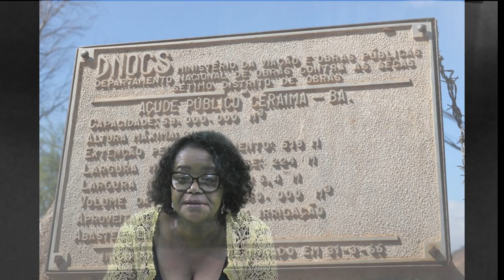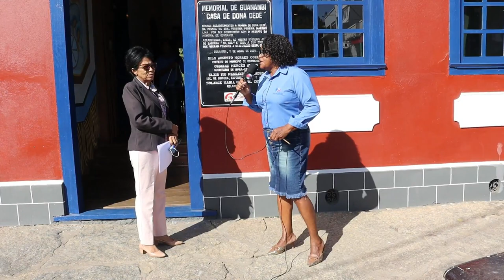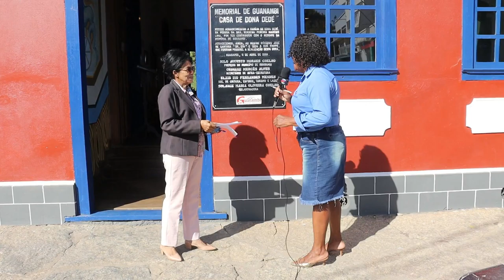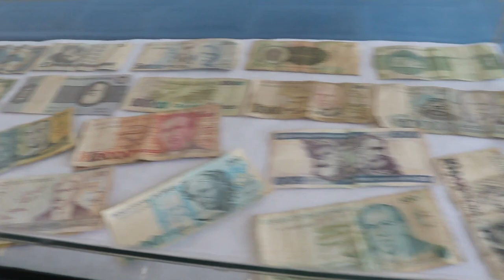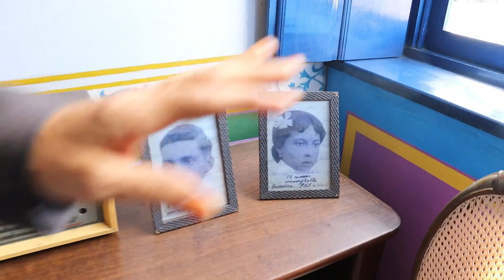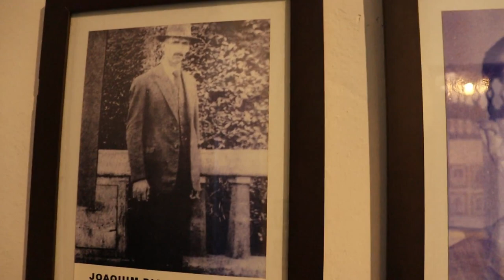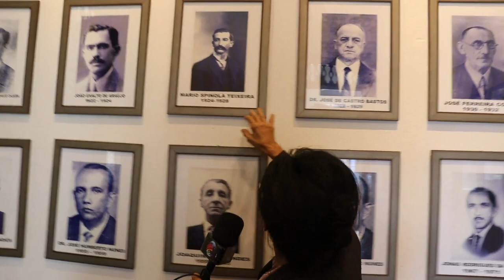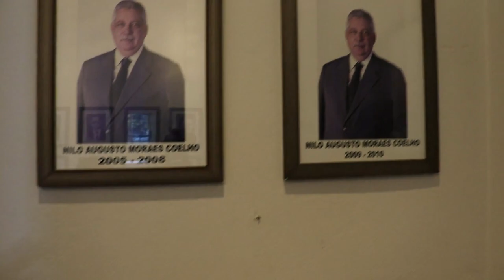PROGRAMA HISTÓRIA & CAUSOS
Hoje trazemos a história de Guanambi
E parabenizar Guanambi pelo seus 103 anos de emancipação.